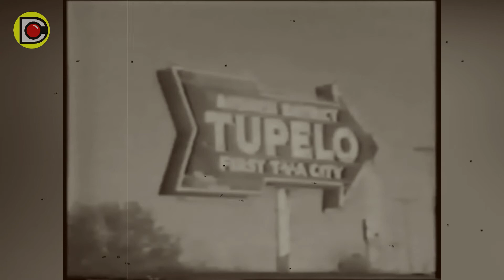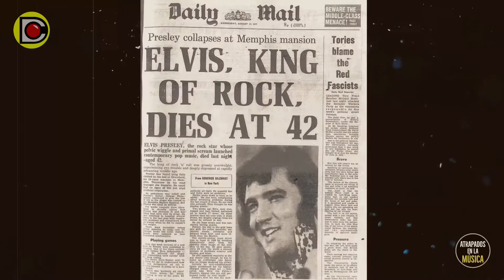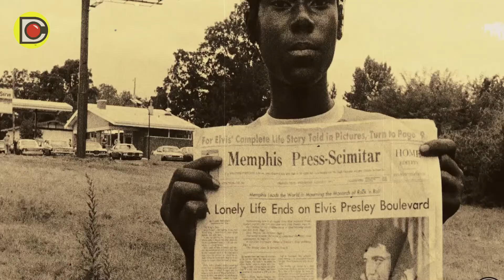Elvis Presley :¿Sabías estas 10 cosas sobre el Rey del Rock and roll? / DCuriosos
Elvis Presley, ¿sabías estas 10 cosas sobre él? ¿Sabías que se divorció dos veces? ¿Que era el rey de las caricias? ¿Que era un apasionado de la guitarra? ¿Que comía una gran cantidad de comida grasosa? ¿Que solo estuvo enamorado de Priscila? Este video te muestra 10 curiosidades increíbles sobre Elvis Presley.